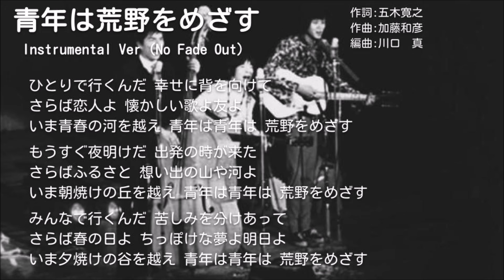1968年12月 青年は荒野をめざす 歌無しInst Ver ザ・フォーク・クルセダーズ（第2次フォークル）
青年は荒野をめざす
作詞：五木寛之／作曲：加藤和彦／編曲：川口真

1968年12月リリース盤の歌のないInstrumental Verです。
第2次フォークルのラストシングルテイクではエンディングがフェイドアウトしていますが、こちらは最後までギター演奏が残っている別テイクとなります。
この12弦ギターの音色はEpiphone FT85 SERENADER？ですかね。
加藤和彦氏の記憶に残る12弦ギター演奏の一つです。

1968年4月放送開始の毎日放送制作フォークル音楽バラエティー「メイト７」9月の今月の歌が『青年は荒野をめざす』でした。
何度かアレンジを変えた『青年は荒野をめざす』を演奏していました。